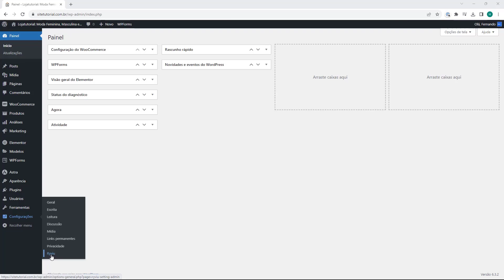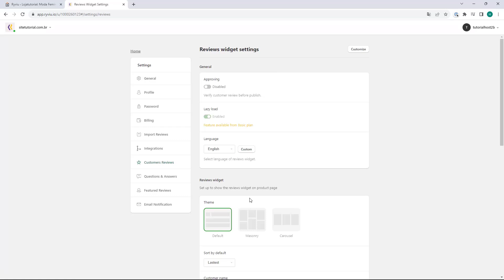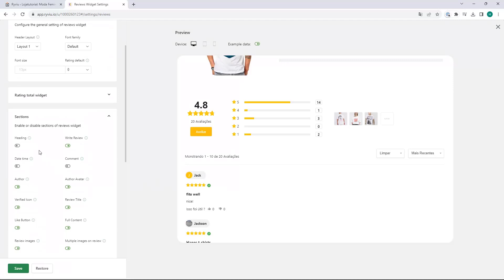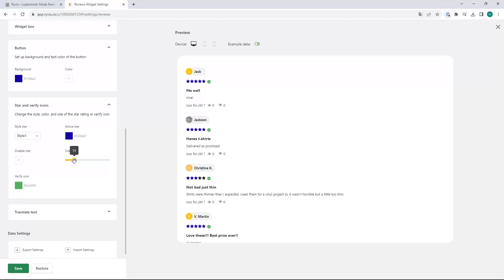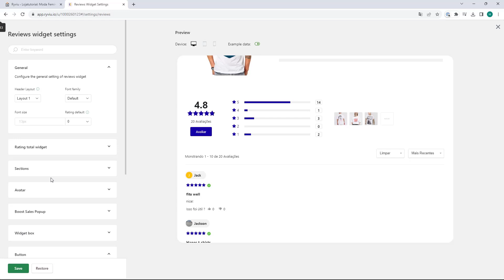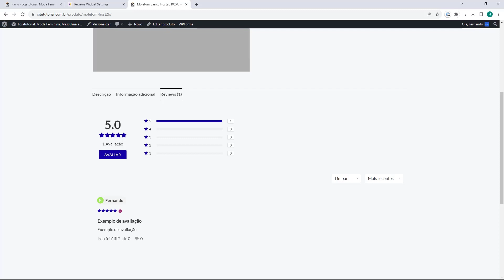CUSTOMIZAR RYVIU WORDPRESS 2024